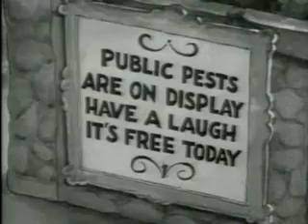Betty Boop Judge For a Day 1935, animation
Betty Boop Judge For a Day
Judge for a Day is a 1935 Fleischer Studios animated short film starring Betty Boop. Betty is the stenographer at the local courthouse.